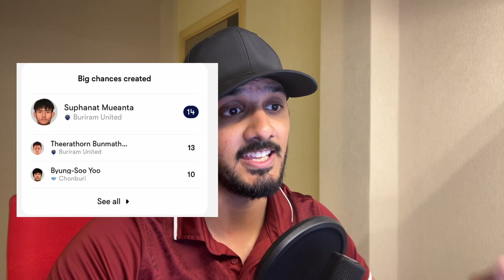Leicester City to Sign Wonder kid from Thailand 🇹🇭 | HERE WE GO!!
Suphanat Mueanta, a 20-year-old Thai international, is making his way to Leicester this summer. He could become the first player from Thailand to join Leicester's first team. Originally set to join OH Leuven, new regulations and the club's Premier League status change may have influenced his destination. Witness history in the making as a rising star shines at Leicester City. Welcome aboard!